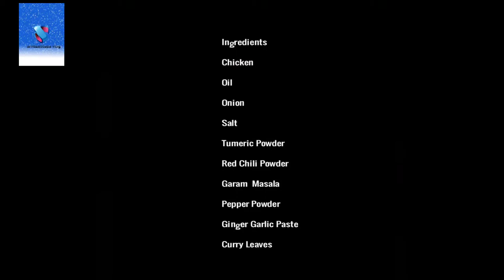Chicken Chukka Recipe in Malayalam||Chicken Chukka Recipe Easy Cooking